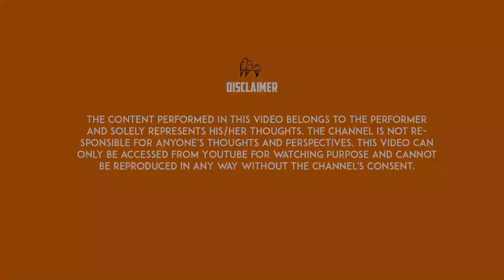Na jaanel Simran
Written and performed by :Shayara Simran

Venue : Guftagu cafe, Gurugram
For performance related queries contact/whatsapp  at 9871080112

Creative Birds is a platform for artists like writers/poets/comedians/singers  in Delhi/NCR .
This event was Guftagu-e-dil  where some great performers descended on our stage.